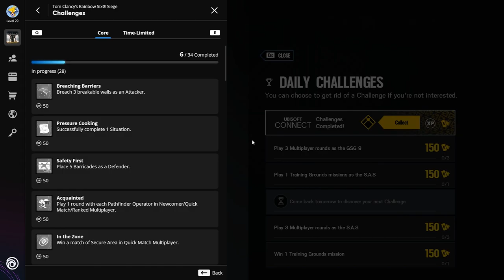DOCTORS WITHOUT... WARNING SHOTS | Let's Play Rainbow Six Siege: Quarantine Adventures Part 27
When will Doc players realize that he's a healer on Defense?